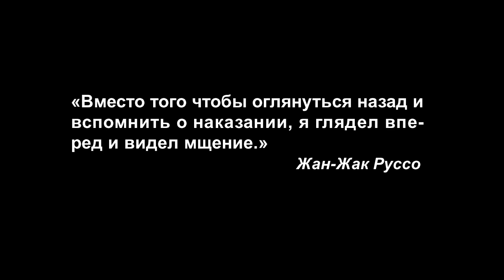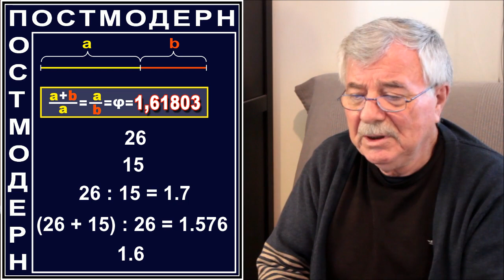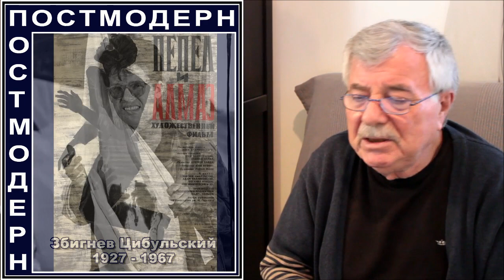Что же сказал фильмом «Дом, который построил Джек» Ларс фон Триер. №127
«Вместо того чтобы оглянуться назад и вспомнить о наказании, я глядел вперед и видел мщение.» - Жан-Жак Руссо
1. Ларс фон Триер - "Дом, который построил Джек" (фильм)
2. Ларс фон Триер - "Антихрист" (фильм)
3. Ларс фон Триер - "Европа" (фильм) 4. Ларс фон Триер - "Догвилль" (фильм)
5. Ларс фон Триер - "Рассекая волны" (фильм)
6. Ларс фон Триер "Меланхолия" (фильм)
7. Ларс фон Триер "Нимфоманка" - Часть первая (фильм)
8. Ларс фон Триер "Нимфоманка" - Часть вторая(фильм)
9. Винсент Ван Гог - картины
11. Жан Бодрийяр - "Симулякры и симуляция"
12. Жиль Делез, Феликс Гваттари - "АНТИ-ЭДИП"
18. Уильям Блейк - "Первая книга Юрайзена"
21. Уильям Блейк - "Притчи ада"
22. Данте Алигьери - "Божественная комедия"
24. Леонардо Пизано Фибоначчи - "Прогнозирование цен"
26. Анджей Вайда - «Все на продажу» (фильм)
27.  Анджей Вайда - "Пепел и алмаз" (фильм)